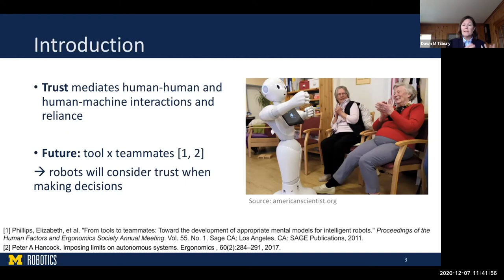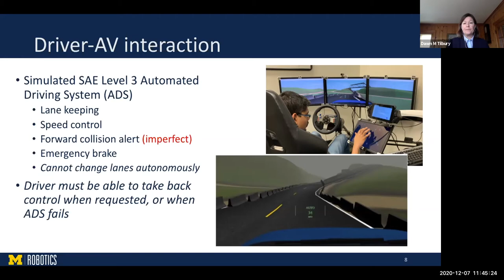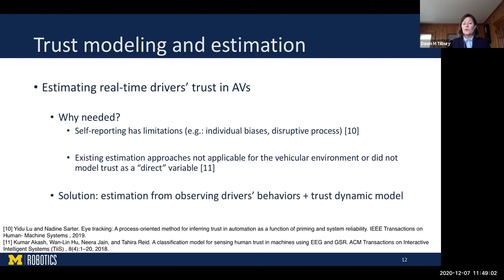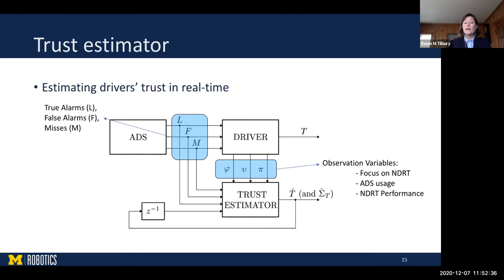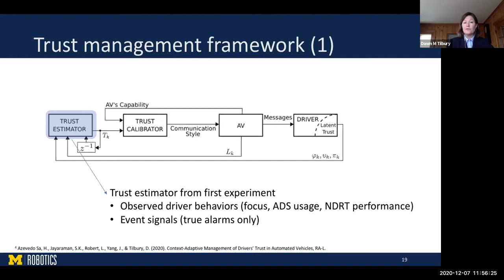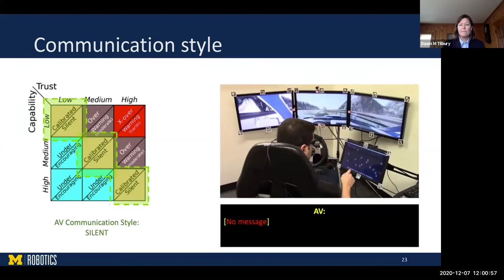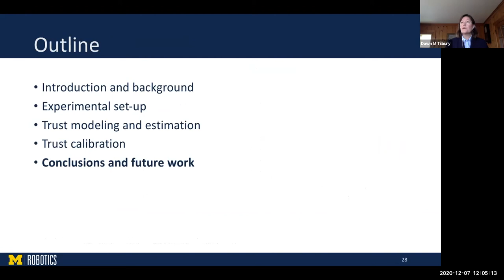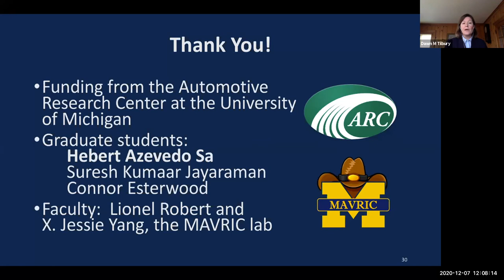A Trust Management Framework for Calibrating Driver Trust in Semi-automated Vehicles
ABSTRACT: Although automated vehicles are expected to become ubiquitous in the future, it will be important for people to trust them appropriately. If drivers overtrust the AV’s capabilities, the risks of system failures or accidents increase. On the other hand, if drivers undertrust the AV, they will not fully leverage the benefits of the AV’s functionalities. Therefore, both types of trust miscalibrations (under- and overtrust) are undesirable. We consider the problem of maintaining drivers’ trust in the AV at a calibrated level–in real time, while they operate the AV. To do this, we estimate the driver’s trust in the AV, compare the trust estimate with the trust “reference” that represents the AV’s capabilities in context, and finally influence the driver’s trust to either increase or decrease it. A model for driver trust is developed, a Kalman filter is used to update the estimate in real time, and experimental results are presented that validate the trust management framework.

SPEAKER: Dawn M. Tilbury has been a professor of Mechanical Engineering at the University of Michigan since 1995. Her research interests lie broadly in the area of control systems, including applications to robotics and manufacturing systems. Since 2017, she has been the Assistant Director for Engineering at the National Science Foundation, where she oversees a federal budget of nearly $1 billion annually, while maintaining her position at the University of Michigan. She has published more than 200 articles in refereed journals and conference proceedings. She is a Fellow of both IEEE and ASME, and a Life Member of SWE.